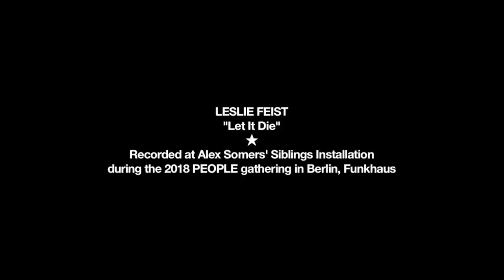Feist - Sound Wall - PEOPLE 2018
During PEOPLE 2018, Alex Somers created an installation called 'Siblings' - many different amplifiers assembled together, it was also called the Sound Wall.
Leslie came to the space on Day 5 of rehearsal week, and sung her song Let It Die.
Images & Sounds - Vincent Moon